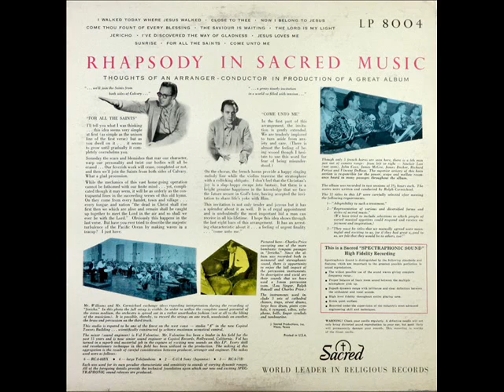Rhapsody In Sacred Music - Ralph Carmichael (Full Album)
Video #183
Ralph Carmichael

Tracklist:
01 Now I Belong To Jesus 00:00
02 I Walked Today Where Jesus Walked 03:26
03 Close To Thee 08:27
04 Come Thou Font 12:07
05 The Saviour Is Waiting 14:40
06 The Lord Is My Light 17:26
07 Jericho 21:11
08 I've Discovered The Way Of Gladness 24:47
09 Jesus Loves Me 27:00
10 Sunrise 31:10
11 For All The Saints 34:49
12 Come Unto Me 36:18